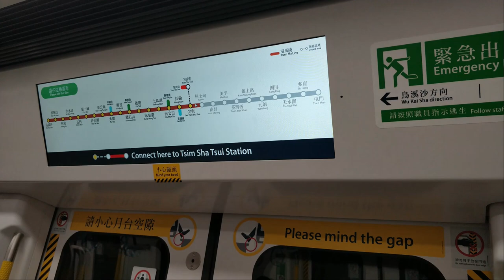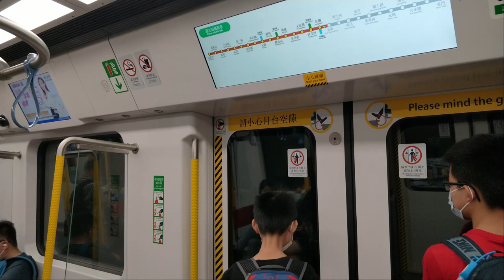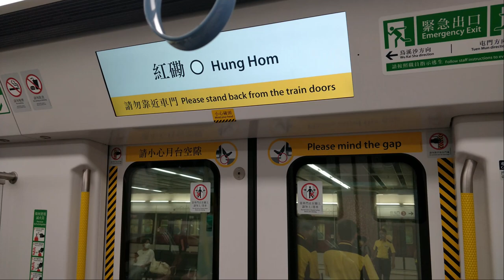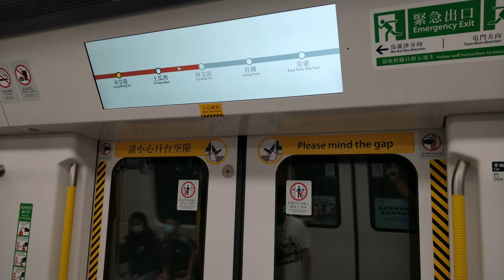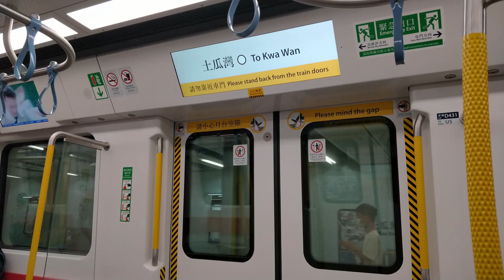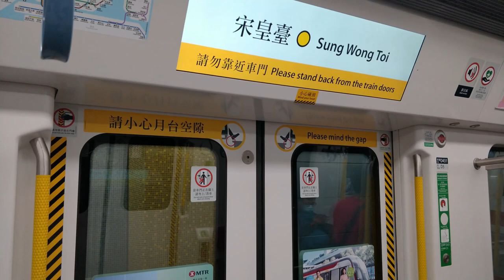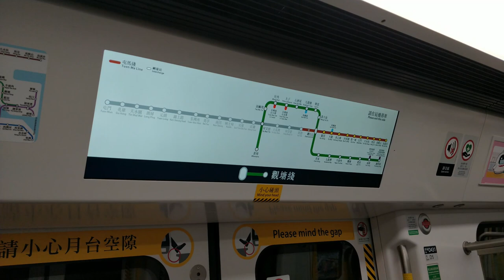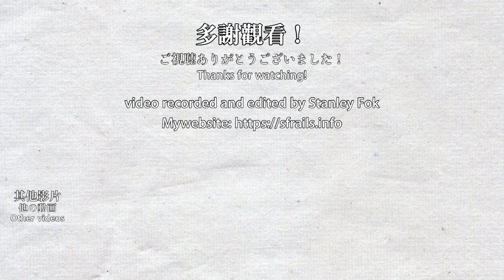🚇 🇭🇰 屯馬綫 MTR Tuen Ma Line opening day train ride on new section (TML C-train)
Tuen Ma Line is finally fully opened on 2021/06/27! There are 2 brand new stations on this line, which is To Kwa Wan Station and Sung Wong Toi Station, plus a new platform at Ho Man Tin Station. Also, West Rail Line has been completely absorbed into Tuen Ma Line and the line colour has been unified to brown. The Tuen Ma Line has turned into a 27-station long route, the LCD screen can barely fit the whole line. The train I was travelling on is a TML C-train.

屯馬綫終於在2021年6月27日全綫通車，新車站為土瓜灣站及宋皇臺站，以及何文田站的新月台。此外，西鐵綫已經成為屯馬綫的一部分，路綫顏色統一為咖啡色。屯馬綫搖身一變成為一條27個車站的超長路綫。影片中列車為TML C-train。

*Ho Man Tin Station colour should be green and not brown
*何文田站顏色應為綠色而非啡色

Timestamps:
0:00 East Tsim Sha Tsui Station 尖東站
3:57 Hung Hom Station 紅磡站
5:54 Ho Man Tin Station 何文田站
8:07 [New station] To Kwa Wan Station 土瓜灣站
10:12 [New station] Sung Wong Toi Station 宋皇臺站
12:07 Kai Tak Station 啟德站
14:27 Diamond Hill Station 鑽石山站